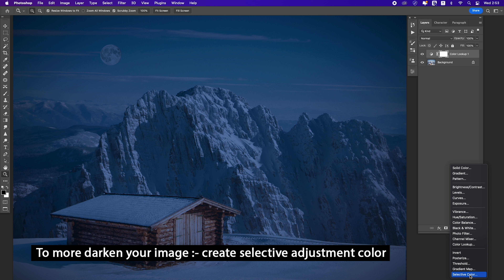How to turn Day into Night | दिन को रात में कैसे बदले फ़ोटोशॉप में आसान तरीक़ा.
How to easily turn day pictures into night in photoshop.